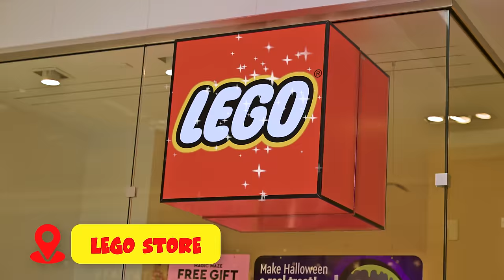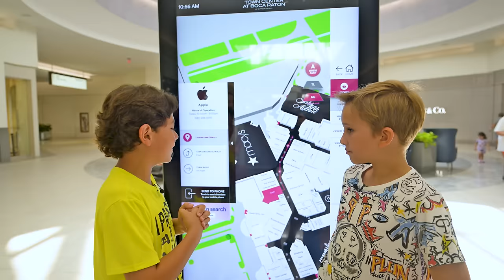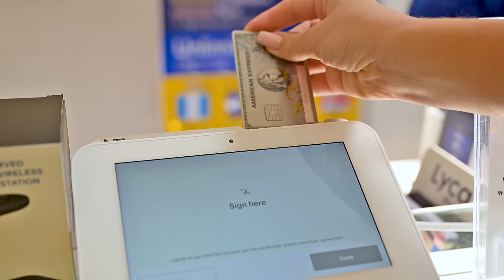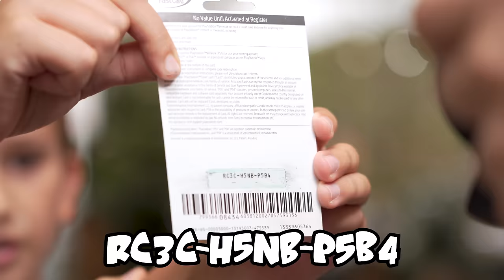MOM SAY YES to my best FRIEND for 24 HOURS!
Today Vlad arranges the MOM SAY YES DAY Challenge with his friend. His mom has to tell Mati yes for 24 hours. If she refuses, Vlad will play video games as much as he wants for the year as  punishment! Can you imagine?

How much MONEY will Mati spend??